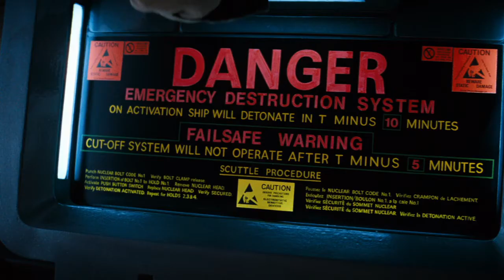The Complete Record of Alien Encounters - 1-9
The way is shut.